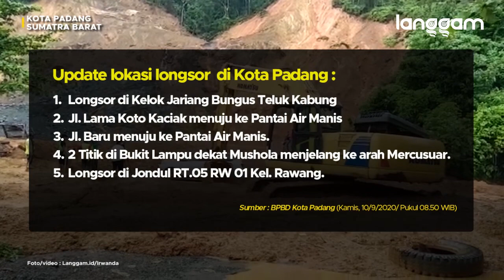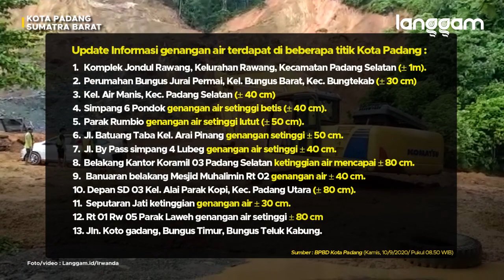BENCANA! Longsor di Bungus Teluk Kabung, Akses Jalan Padang-Painan Putus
Badan Penaggulangan Bencana Daerah (BPBD) Kota Padang mencatat terdapat dua titik tanah longsor, di antaranya di wilayah Kecamatan Bungus Teluk Kabung atau tepatnya di Kelok Jariang. Di sini, akses kendaraan penghubung Padang menuju Pesisir Selatan maupun sebaiknya putus total.